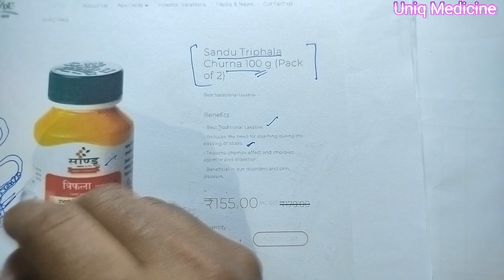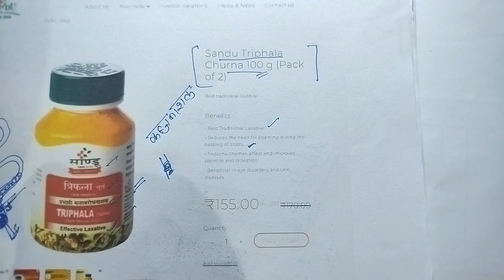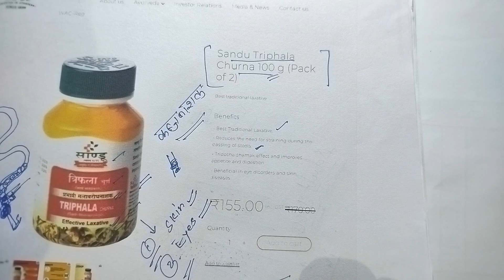Triphala Churan, कब्ज तोड़े, पेट साफ करे, गैस भगाए, भूख लगाए, आंखों की रोशनी बढ़ाए । Uniq Medicine